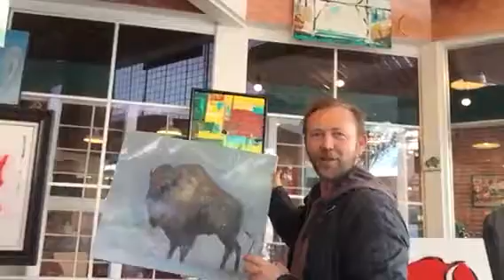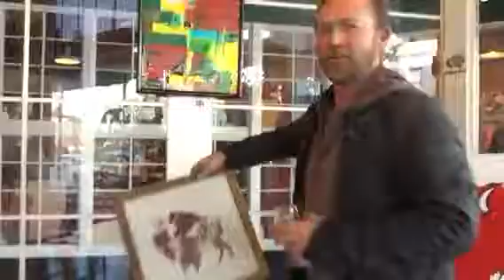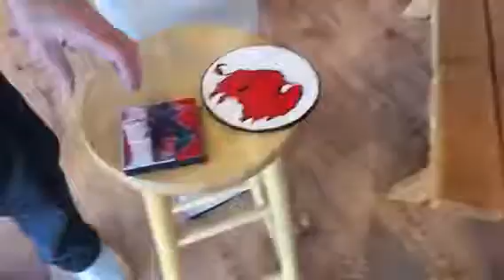Day 19 - The Art Life Video Blog - Brett Woods - Part 2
The conclusion of our interview with Brett Woods.  We will give away free art at 100 followers.  :-)